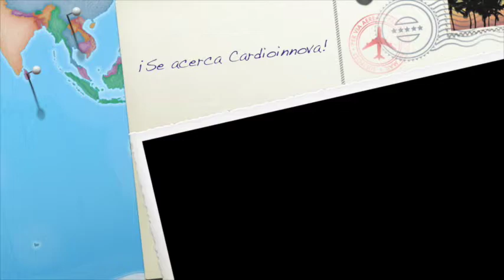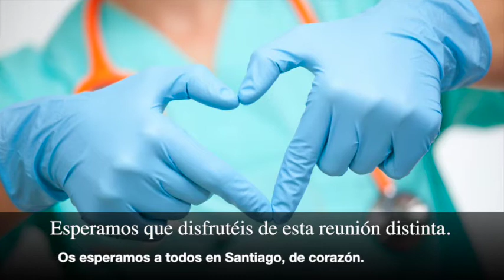Cardioinnova 2014 4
¡Se acerca Cardioinnova! Desde la Sección de Hemodinámica y Cardiología Intervencionista hemos preparado este vídeo.
La cita es en Santiago de Compostela el 27 y 28 de Noviembre de 2014. La tecnología, la medicina y la innovación se unen por el bien común de la salud. ¡Os esperamos a todos en Santiago!